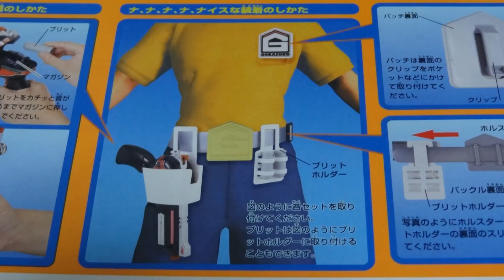ウルトラマンナイス GOKAZOKU隊セット Ultraman Nice toy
Ultraman Nice toy gokazokutai set
ウルトラマンナイスよりナ・ナ・ナ・ナ・ナイスなGOKAZOKU隊セット
GOKAZOKU隊バッチ・ベルト＆ホルスター・ナイススターガン　ナイスドリーマーのセットです。
これで君もナイスに変身だ
チョコボールは入ってないのであしからず。